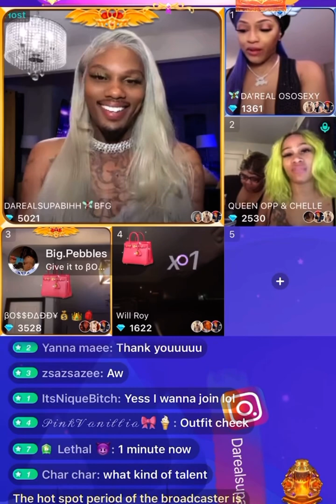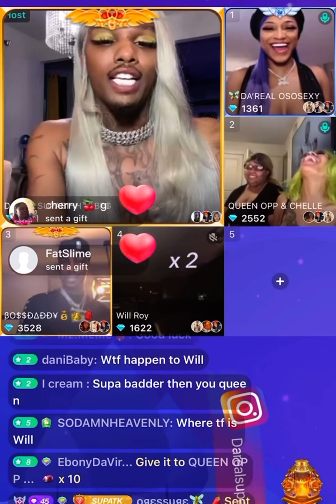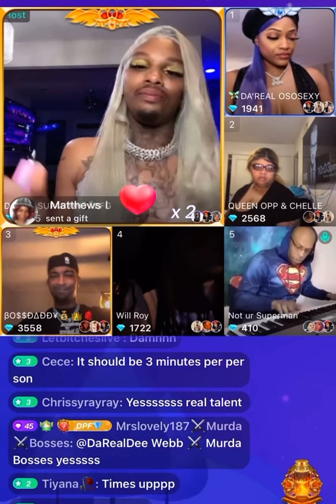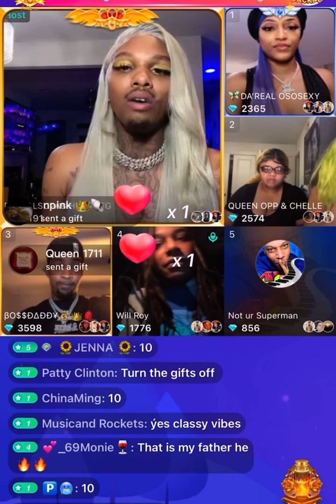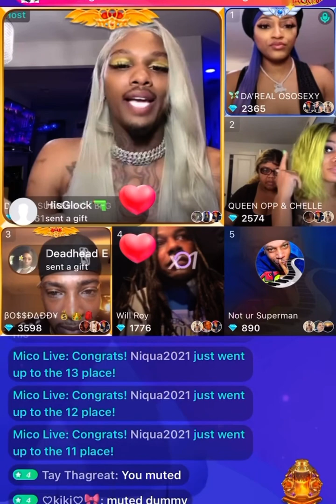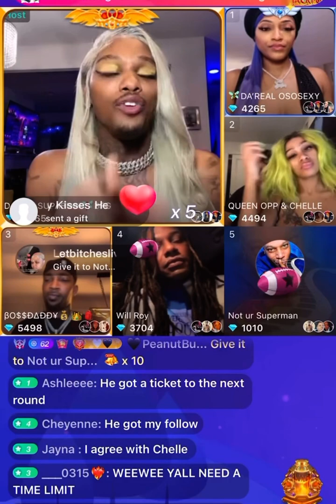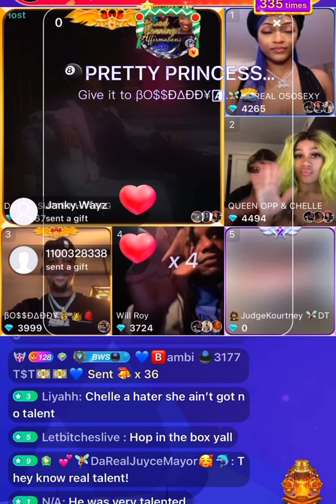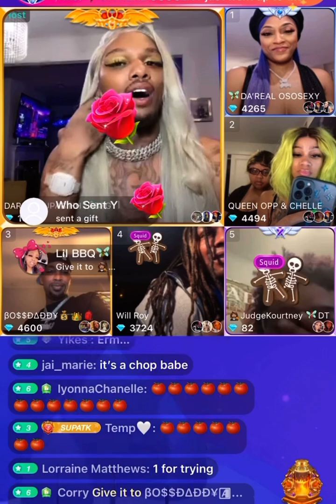Queen Opp and Supa Talent show